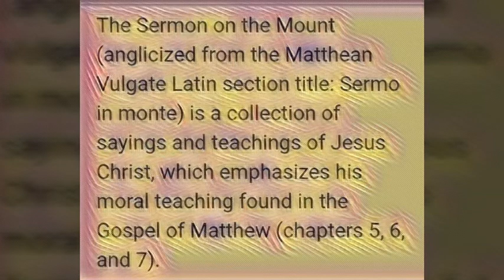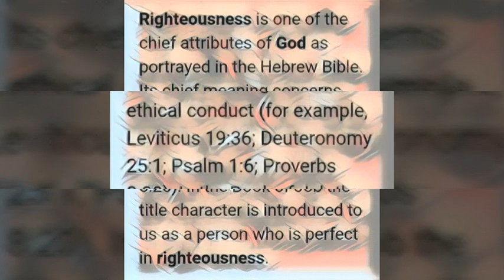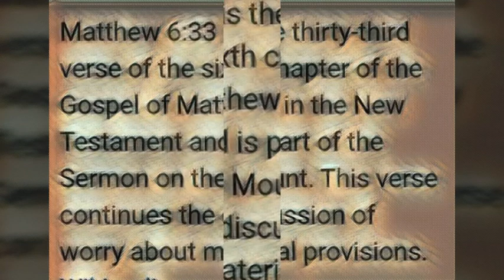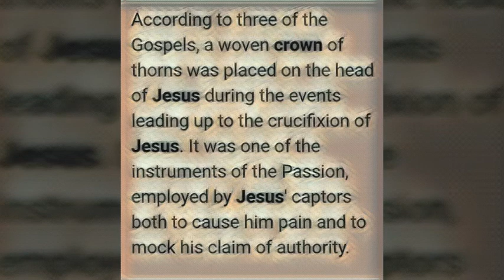Rev vicky wilson - cole salvation